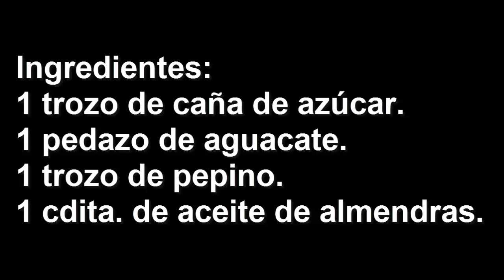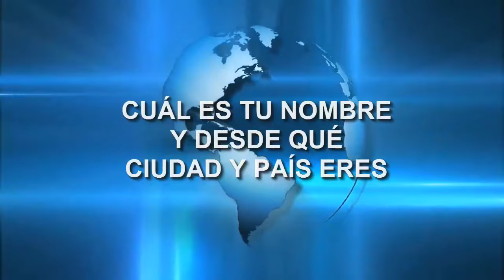Mi abuela lo toma siempre en las mañanas y es muy efectiva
Mi Abuelita Se Aplica Esta Crema Todas Las Noches Y Ya No Tiene Arrugas